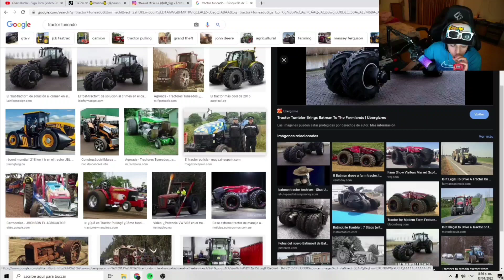Se viene directo con JH.. 😳😂